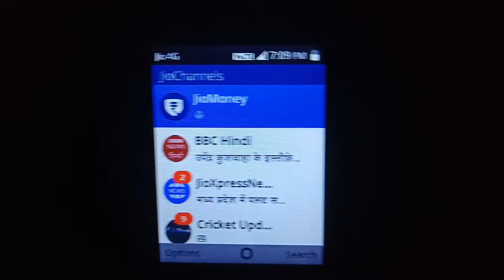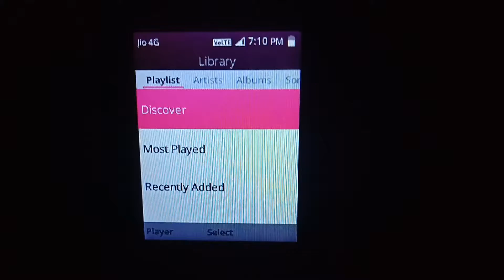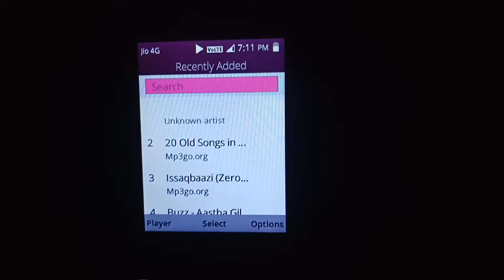sound recorder in jio phone by my digital world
sound रिकॉर्डर आपके फोन में फ्रेंड्स है आपके जियो फोन में है लेकिन फ्रेंड्स आपको पता ही नहीं इसके ऊपर मैंने आपको एक वीडियो बनाया है और यह आप देखिए आपको इससे जल्दी फायदा होगा मेरी गारंटी है